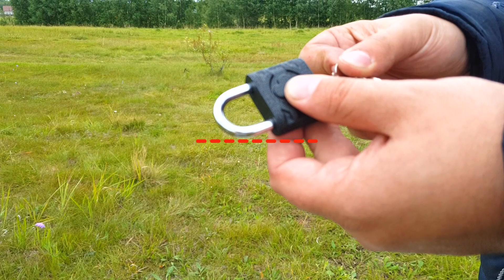ЭКСПЕРИМЕНТ: ПЕТАРДЫ ПРОТИВ ЗАМКА! ЭКСПЕРИМЕНТАТОР.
ЧТО ЕСЛИ ПОПРОБОВАТЬ ОТКРЫТЬ ЗАМОК С ПОМОЩЬЮ ПЕТАРДЫ. ПЕТАРДЫ КОРСАР 4, КОРСАР 6, КОРСАР 8 НЕ ВЛЕЗ В ЗАМОК.

МОЙ КАНАЛ НОВЫЙ ПОДДЕРЖИ ПОДПИСКОЙ